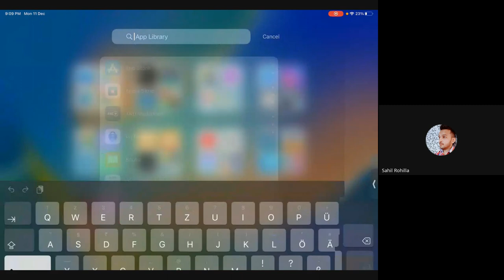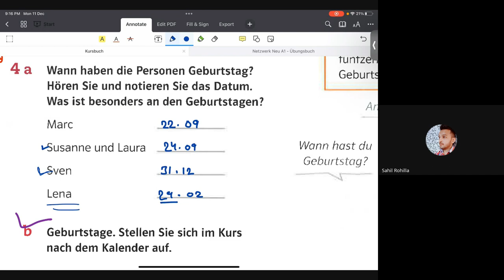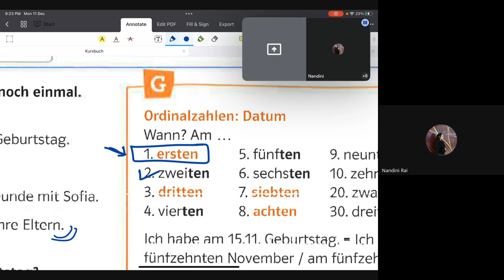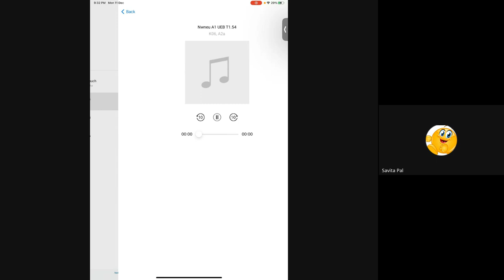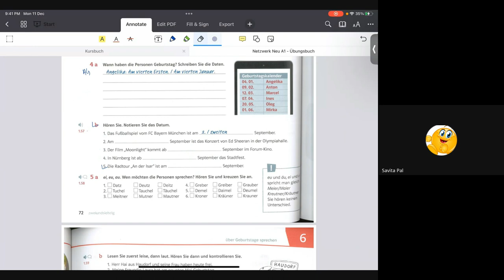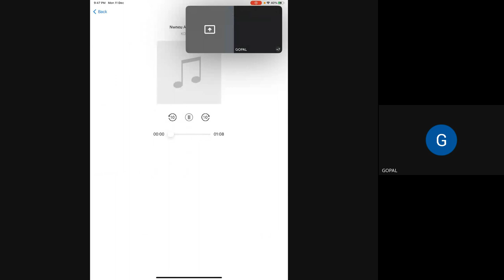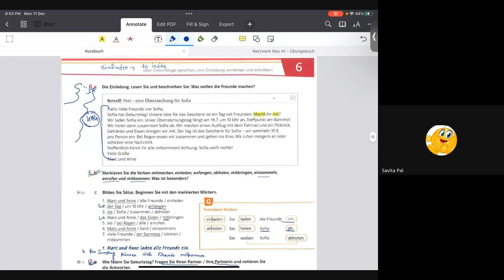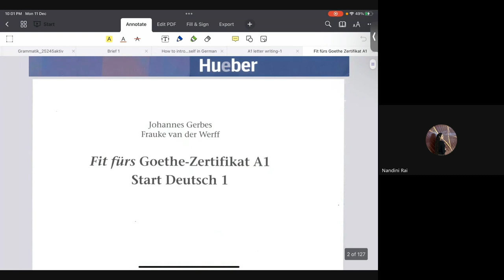Full Course of A1 Netzwerk Neu|Ch-6|Part-2/Batch Code-008@JunctionLanguage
LanguageJunction 🇩🇪Want to learn German Language?
It's not as difficult as you think😉

👀If you are looking for the best German language trainer for online classes, you arrived at the right place ✅

👉Why choose Language Junction

🔹A1, A2, B1, B2 and C1 Level Courses
🔹Preparation for Goethe Certificate exams
🔹Live Test and QA Session
🔹 Recorded Live class

📞Call us to know the Batch Timings and Schedule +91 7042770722